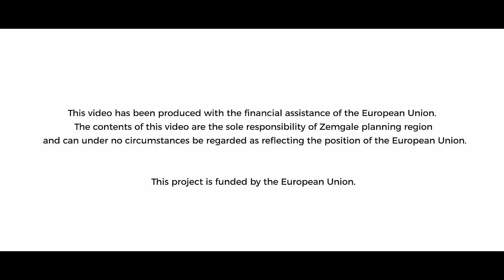Balts' Road - The majesty of ancient Semigallians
Zemgaļi  un sēļi – senas baltu tautas, vienas no Latvijas un Lietuvas pamattautām, kas dzelzs laikmetā un viduslaikos apdzīvojusi Latvijas vidusdaļu (Zemgales līdzenumu), Lietuvas ziemeļdaļu, Latvijas dienvidaustrumdaļu un Lietuvas ziemeļdaļu.